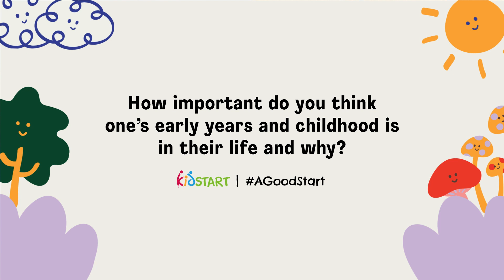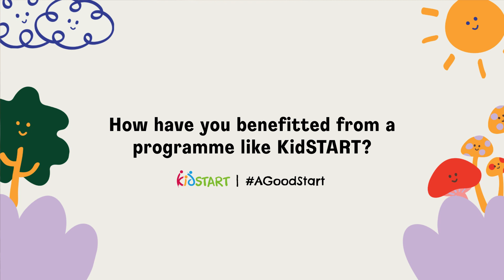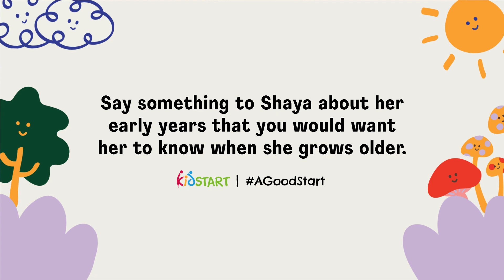AGoodStart - Brennan Lee and family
“We don’t have an instruction manual on how to be good parents.”

In support of the Year of Celebrating SG Families and as part of our “A Good Start: Heart-to-Heart” series, KidSTART parent Brennan Lee shares his experiences with KidSTART, and the positive changes he has observed in not just his daughter, but also himself as a parent since joining. 👪❤️

What we do with our children now, will shape them forever. Let's give our children AGoodStart in life ❤